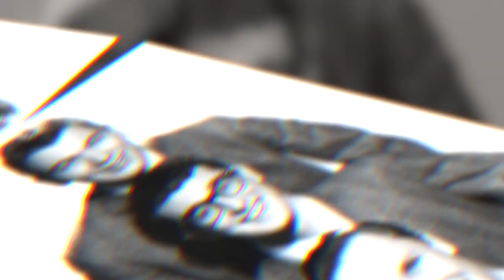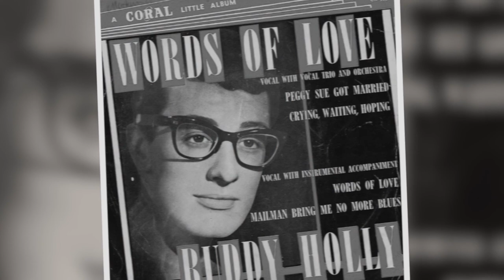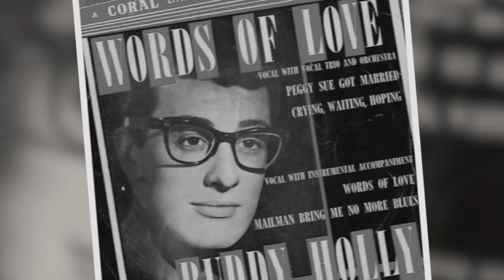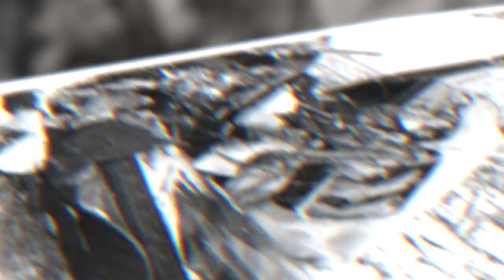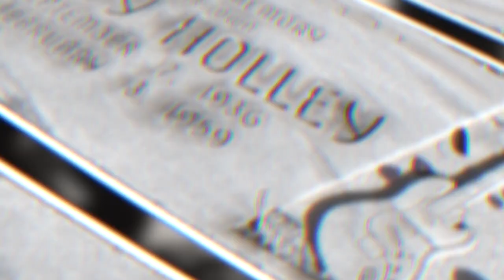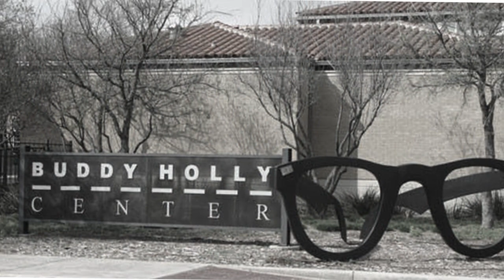The Short and Impactful Life of Buddy Holly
Known as the pioneer of rock 'n' roll, Buddy Holly was one of the most memorable American singers and songwriters during the 50s. Throughout his life, he made a big impact but did not have the luck to live a full and healthy life.

This particular video is about: The Short and Impactful Life of Buddy Holly